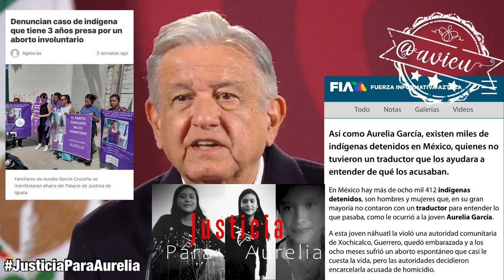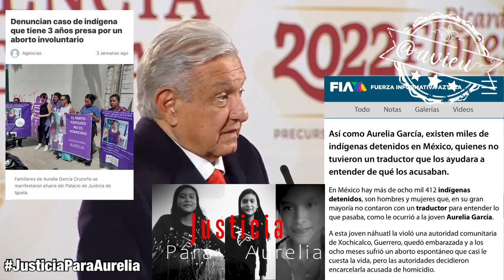Aurelia García, mujer detenida por un 4borto involuntario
Hoy se define la sentencia de Aurelia García, mujer indígena detenida por un 4borto involuntario producto de una viol4ci0n,. El Pdte. se compromete a plantearlo al Poder Judicial, e insiste que ya no hay impunidad 🦆,.